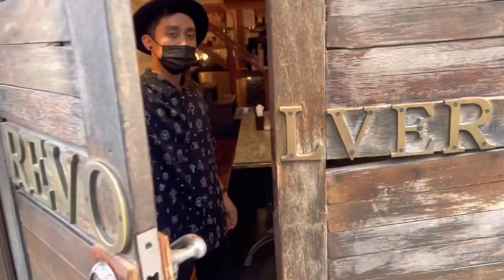Revolver Boutique Cafe Seminyak Bali